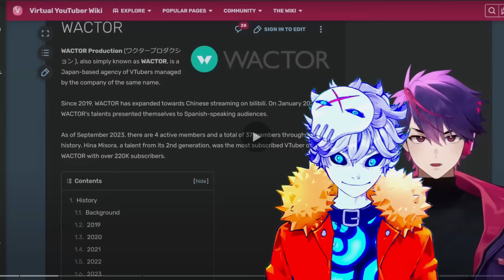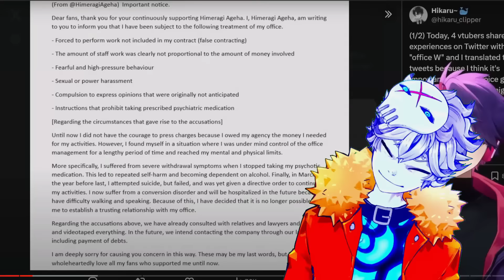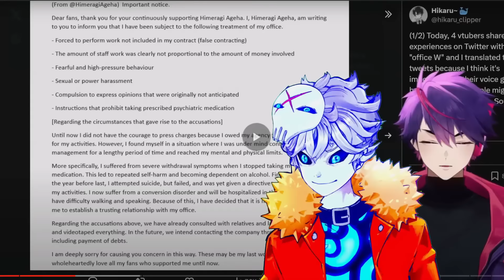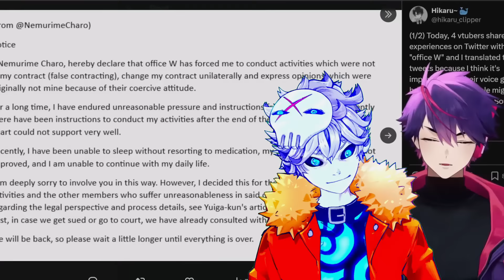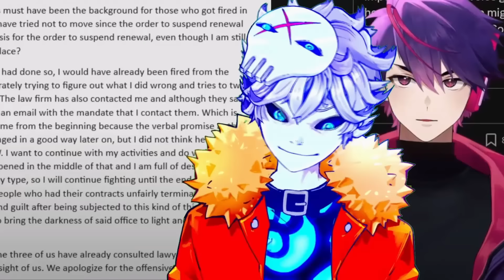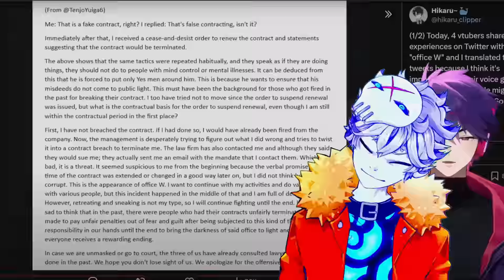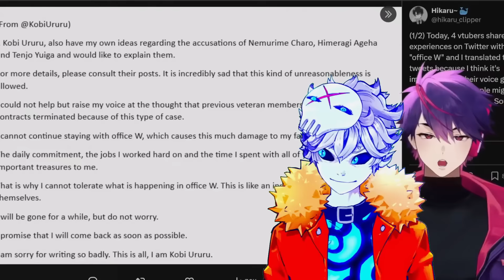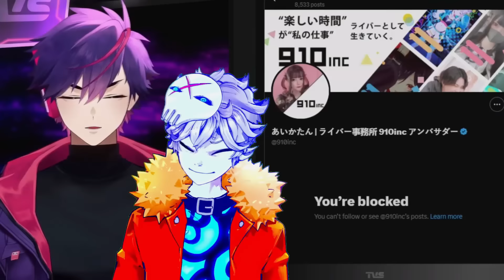Most Evil Company Gets Even Worse...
Nijisanji terminated their talent Selen Natsuki AKA Dokibird and its gotten insane after ceo apologies and stock prices dropping and leaking personal info...  and somehow its not even remotely as horrible and the small vtuber agency Wactor that imploded entirely... thanks @FalseEyeD for covering this dumpster fire.

Credits:

Vtube model Live2D :
Enma @ Ironvertex